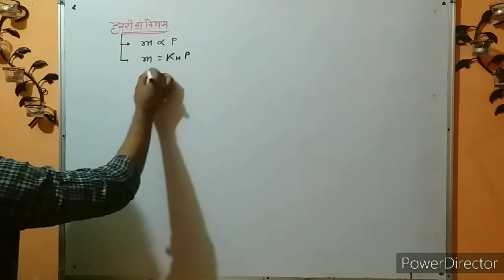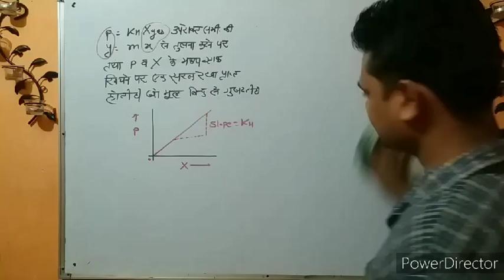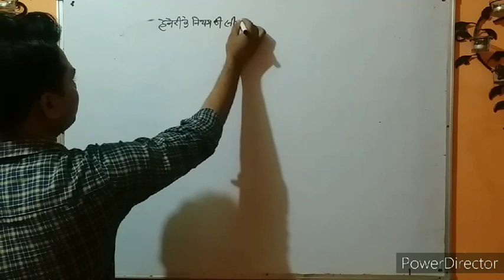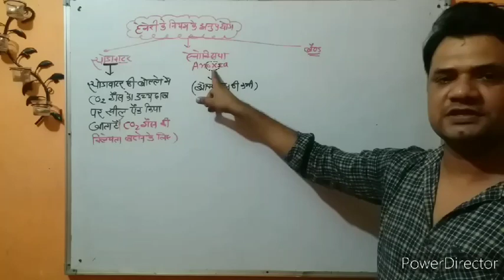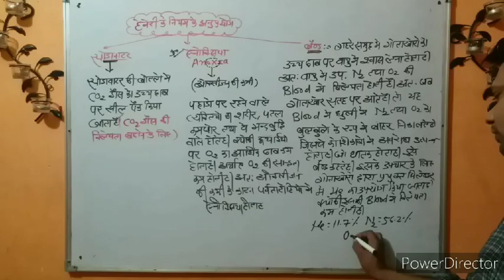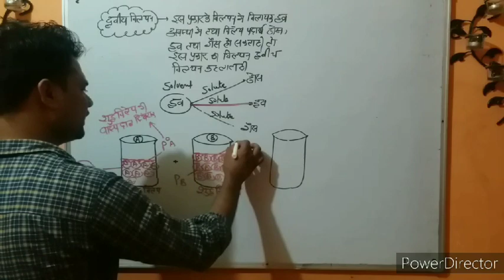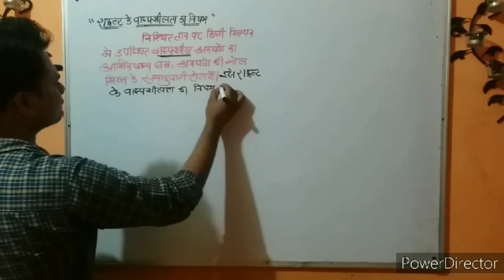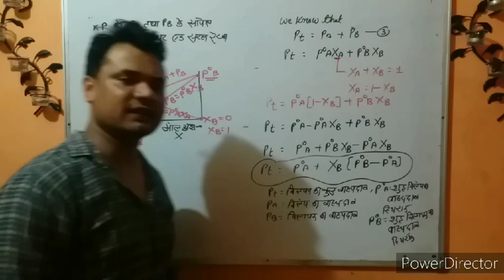! part 8 !!! विलयन!! solution !! हैनरी नियम!!! हेनरी के नियम के अनुप्रयोग !!! Liquid solution!!!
Hello friends,in this video I have explained solution  unit of NCERT and RBSE and JEE & NEET exam .This unit is very important with respect to board examination as well as competitive exam such as 2nd grade/1st grade/NEET/AIIMS and IIT-JEE. this video content a detailed explanation of topic such introduction solution and concentration  terms .and henry`s law and liquid solution  and
NCERT/RBSE questions answer simple hindi language. Remaining topics of this unit will be up
load in next part of this video
Solution such as

Henry law
Henry law application